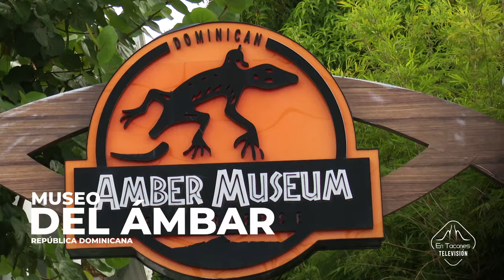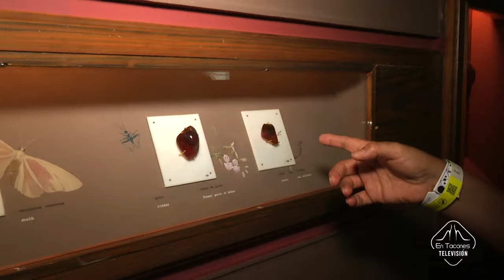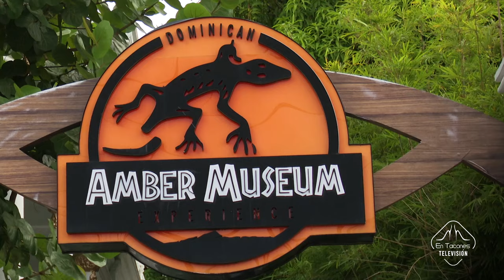Museo del Ámbar de PuertoPlata